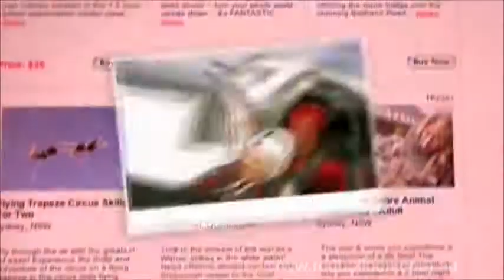Marcus Robb Webreel Intro.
Marcus Robb Webreel